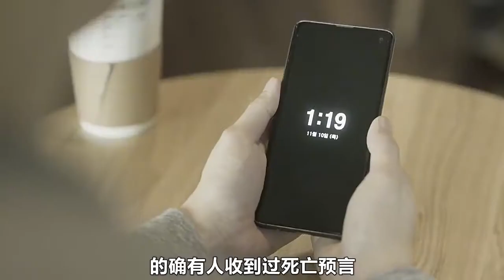恐怖的死亡预言，时间一到人直接被烧成灰烬！【地狱使者】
令人難以置信的地獄場景，在首爾市中心的人群面前上演。神秘生物判人有罪，應下地獄受罰。而異界生物恰好在指定的時間出現，將被定罪的人處以極刑 — 活活燒死。在這些令人費解的超自然事件所造成的巨大混亂中，新興宗教組織“新真理教”的領導人鄭晉守發出了威嚴的聲音。他聲稱，只有罪人才會被判刑，而這些事件代表了規範人類行為的神聖意志。 “箭鏃”— 他盲目的追隨者們親自動手，負責對違背神意者施以酷刑。世界變成了人間地獄。
看電影，聽故事，歡迎來到【船長電影解說】！
幾分鐘帶你看完一部影片！
如果想看更多好看的系列電影，可以在解說視頻下面給我留言哦。
恐怖的死亡預言，時間一到人直接被燒成灰燼！